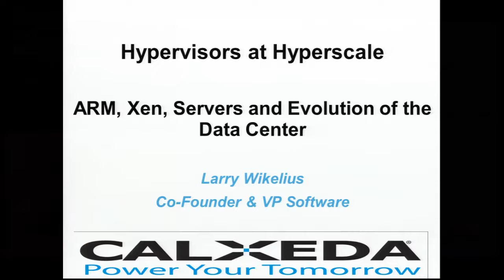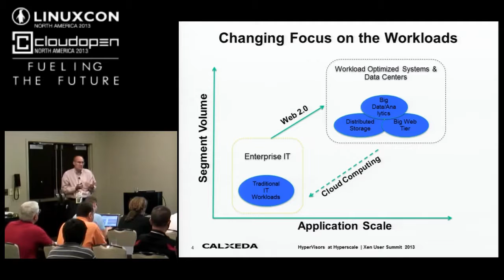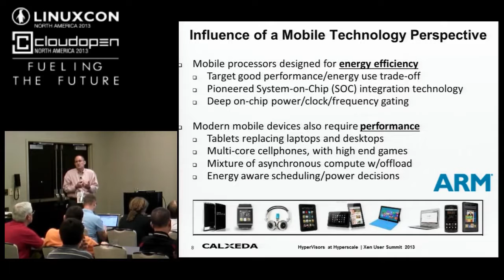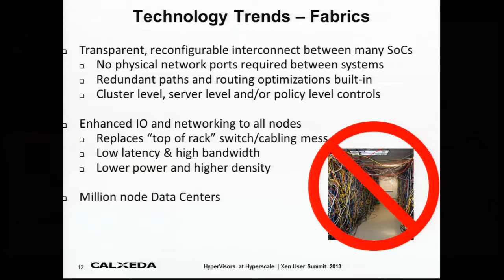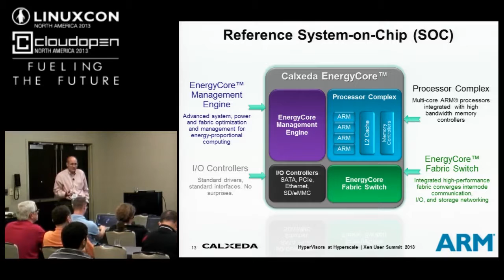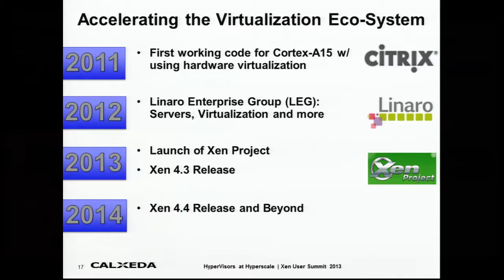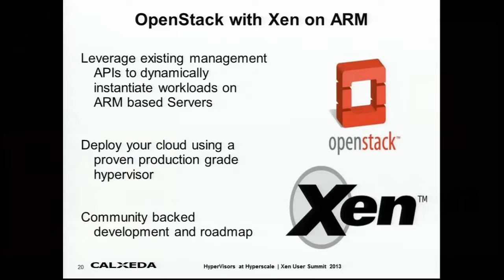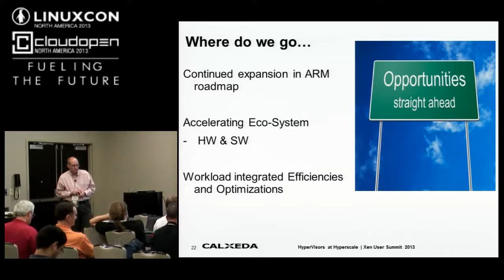ARM Servers and Xen -- Hypervisor Support at Hyperscale - Larry Wikelius, Calxeda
The emergence of power optimized hyperscale servers is leading to a revolution in Data Center design. The intersection of this revolution with the growth of Cloud Computing, Big Data and Scale Out Storage solutions is resulting in innovation at rate and pace in the Server Industry that has not been seen for years. One particular example of this innovation is the deployment of ARM based servers in the Data Center and the impact these servers have on Power, Density and Scale. In this presentation we will look at the role that Xen is playing in the Revolution of ARM based server design and deployment and the impact on applications, systems management and provisioning.